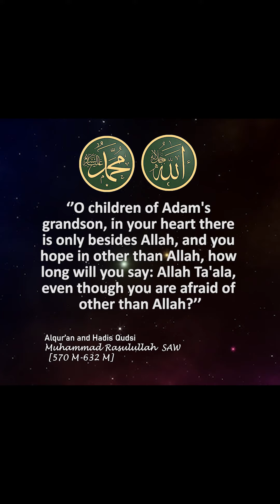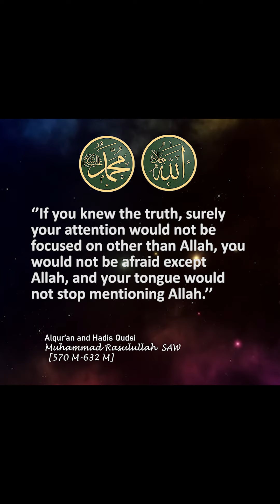ALLAH SWT WORD,''O children of Adam, as if you live forever#shortsvideo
ALLAH SWT WORD,''
O children of Adam, you behave in the world, as if you will not die tomorrow.

MUHAMMAD RASULULLAH DELIVERING THE QUDSI HADITH BELOW
ALLAH TA'ALA says:
O son of Adam. the size of your inclination towards the world and the greatness of your love for me in your heart, as well as your position by my side, verily I will never gather love for me and for the world in one heart.
O children of Adam, be wara'. I believe you recognize me. Be hungry, you will see Me. Seclusion to worship Me, surely you will reach Me, Cleanse your deeds from riya, I will surely clothe you with the love of Me. Take your time, to remember Me, I will call your name in the presence of My Angels.
O children of Adam's grandson, in your heart there is only besides Allah, and you hope in other than Allah, how long will you say: Allah Ta'ala, even though you are afraid of other than Allah? If you knew the truth, then your attention would not be focused on other than Allah, you would not be afraid except Allah

MAGFIRAH of life is a channel of religious motivation [DAQWAH] to return to serve ALLAH SWT in order to be safe in the world and the hereafter, through the intercession of the prophet MUHAMMAD RASULULLAH who was given a revelation by ALLAH SWT WHICH was conveyed to his people, so that humans are safe through the AL 'QURAN, HADITS AND HADITS QUDSI,quotes prophet MUHAMMAD RASULULLAH

ALLAH SWT
MUHAMMAD RASULULLAH SAW
HADIS QUDSI
MAGFIRAH of life
DAQWAH

INTELLIGENCE and HUMAN MIND created by [ALLAH SWT]. LIKE WATER, a drop of ocean water compared to the knowledge of [ALLAH SWT], which is ALMIGHTY, INFINITE...
ALLAH SWT KNOWS WHAT HAPPENED, PAST EVENTS, CURRENT EVENTS, AND UPCOMING EVENTS.
AND ALSO KNOW WHAT THE UNIVERSE CONTENT
WHICH IS FULL OF SECRETS AND WHAT IS IN THE HUMAN BODY